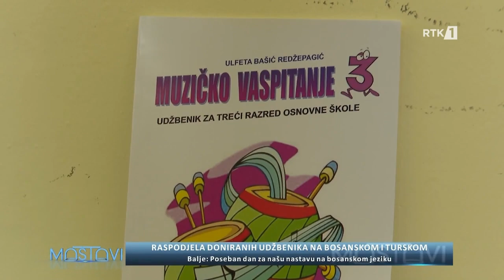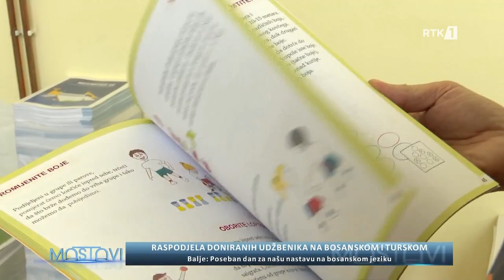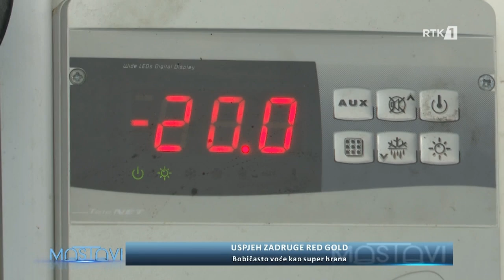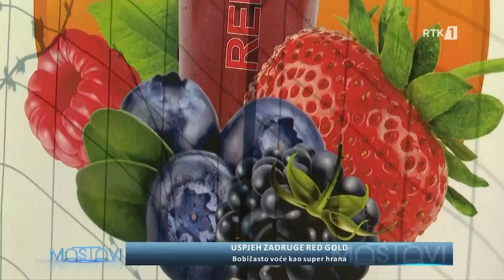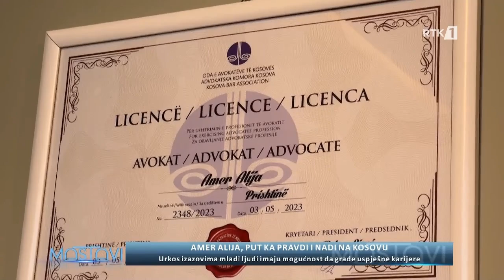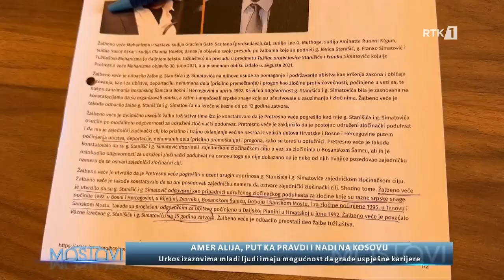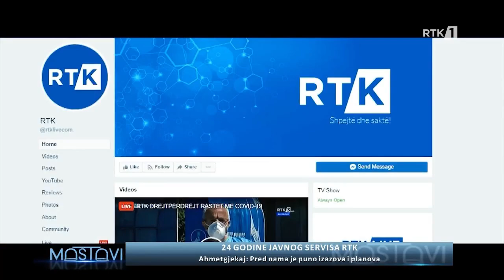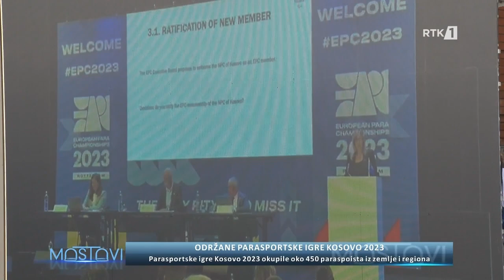Mostovi 22.09.2023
𝐅𝐨𝐥𝐥𝐨𝐰 𝐑𝐓𝐊:
𝐖𝐄𝐁: 𝐫𝐭𝐤𝐥𝐢𝐯𝐞.𝐜𝐨𝐦